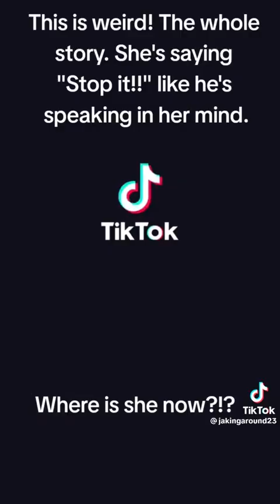Lady on the plane